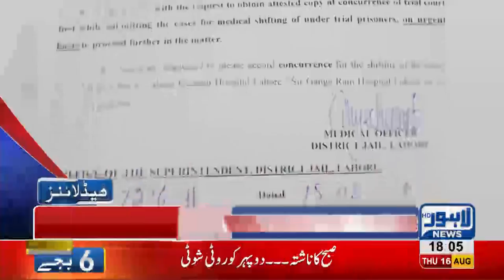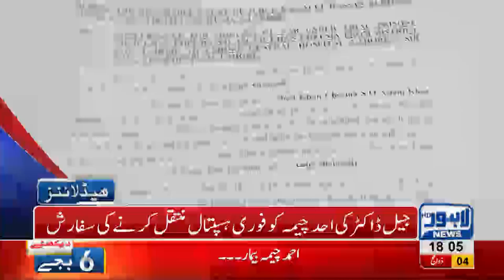06 PM Headlines Lahore News HD - 16 August 2018